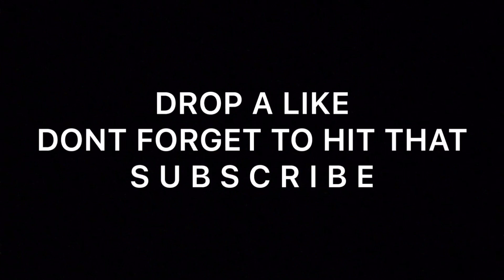| "SIFU" | Ep. 1 (PART 2) | I WENT TO VISIT MR. MIYAGI 👊🏾 | I LEARNED HOW TO FIGHT 😬 | REMATCH |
Support The Merch Below !!